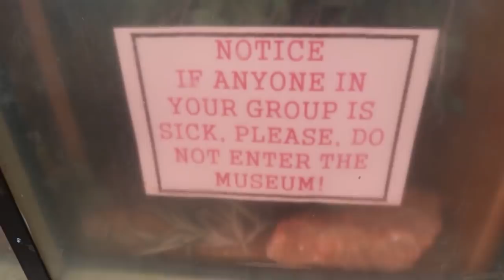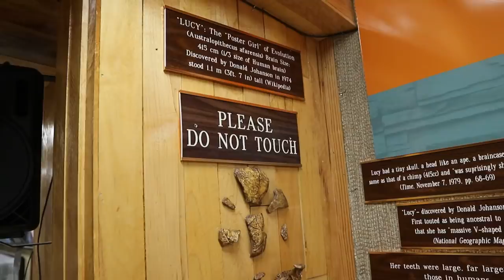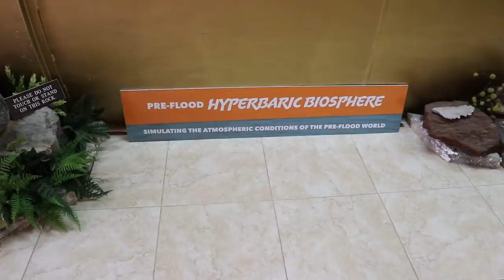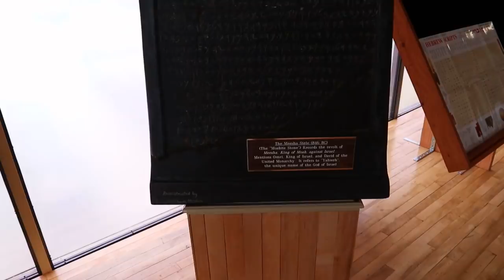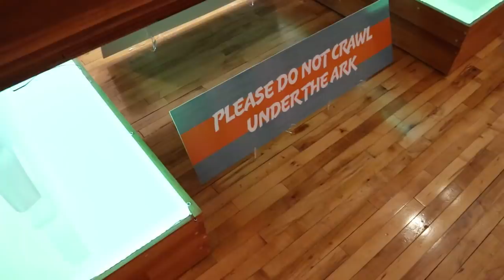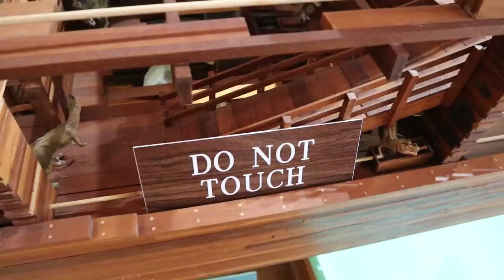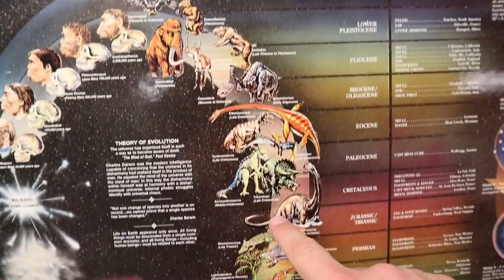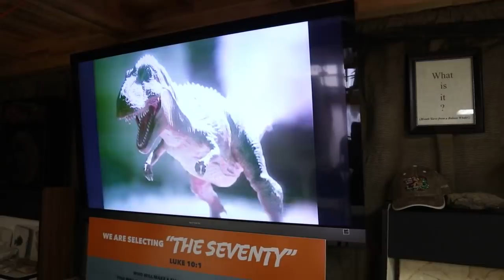The Creation Evidence Museum - Noah’s Ark Pieces